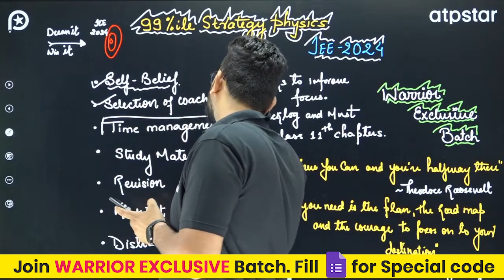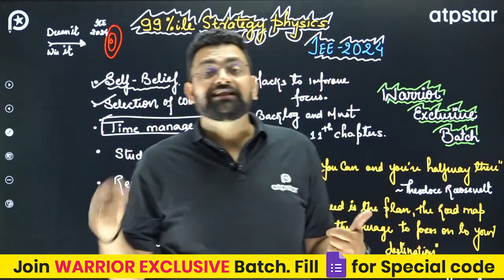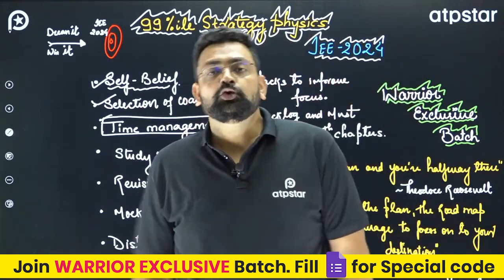How to Manage Time during JEE / NEET Preparation | JEE 2024 Strategy | Surya sir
𝐉𝐄𝐄 𝐀𝐬𝐩𝐢𝐫𝐚𝐧𝐭𝐬 𝐜𝐚𝐧 𝐣𝐨𝐢𝐧 𝐑𝐚𝐧𝐤𝐞𝐫'𝐬 𝐂𝐥𝐮𝐛 𝐜𝐡𝐚𝐧𝐧𝐞𝐥 𝐰𝐢𝐭𝐡 𝐭𝐡𝐞 𝐠𝐢𝐯𝐞𝐧 𝐥𝐢𝐧𝐤 👇🏻

𝐍𝐄𝐄𝐓 𝐀𝐬𝐩𝐢𝐫𝐚𝐧𝐭𝐬 𝐜𝐚𝐧 𝐣𝐨𝐢𝐧 𝐑𝐚𝐧𝐤𝐞𝐫'𝐬 𝐂𝐥𝐮𝐛 𝐜𝐡𝐚𝐧𝐧𝐞𝐥 𝐰𝐢𝐭𝐡 𝐭𝐡𝐞 𝐠𝐢𝐯𝐞𝐧 𝐥𝐢𝐧𝐤 👇🏻

The most relevant & authentic content of Physics is available for JEE/NEET 2023, JEE/NEET 2024 & JEE/NEET 2025  aspirants.

On this channel, you will get Free lectures for IIT JEE & NEET, by Kota's Expert faculties.